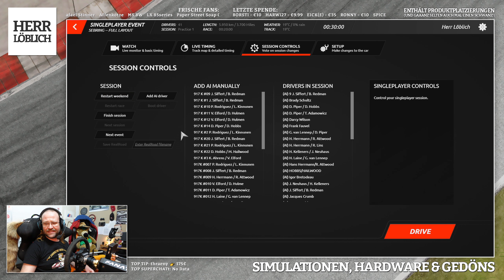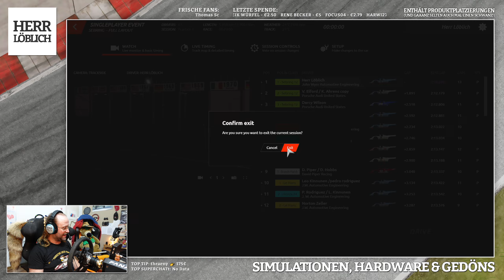😱🔥 PORSCHE 917K auf SEBRING: rFactor 2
Das war mal wieder einer der geilen Workshop Inhalte für rFactor 2. Porsche 917K auf Sebring Full Layout. Das war so holprig und schnell, mir sind fast die Schlüpper weggeflogen (wie ein gewisser Björn sagen würde)

👇 Meine Hardware (Obacht: Werbung!) 👇
» Fanatec Podium DD1 Base + Fanatec BMW M3 GT2 Wheel + Thrustmaster T-LCM Pedale
» Prosim.no HandbrakeRX
» Sony ZV-1